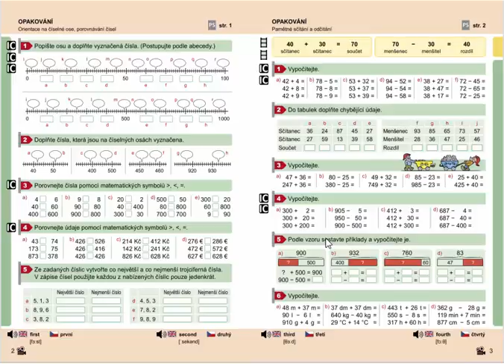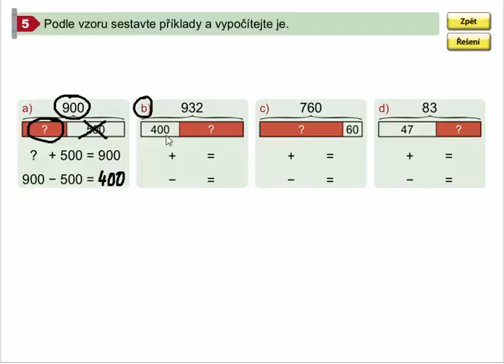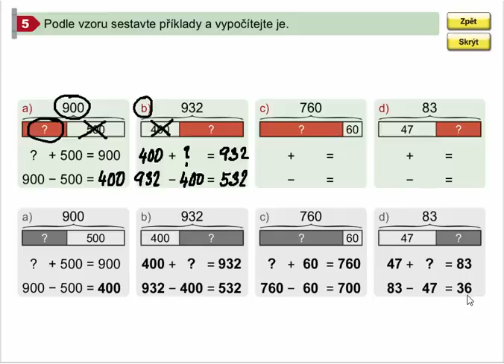Pamětné sčítání a odčítání do 1000, Matýskova mat. pro 4.roč., 1. díl, str. 3, cv. 5